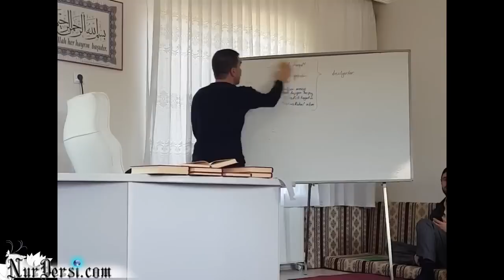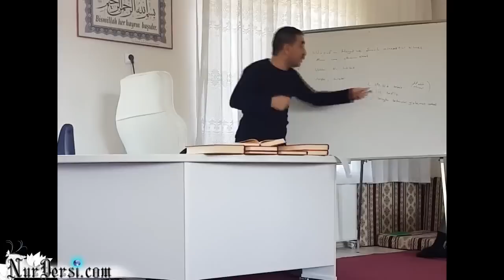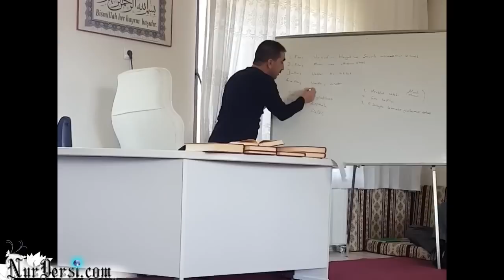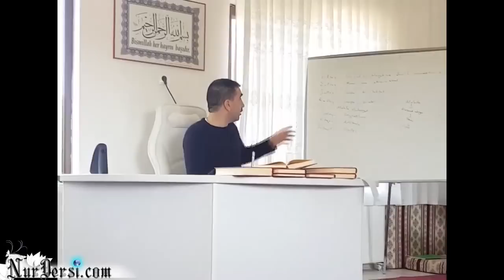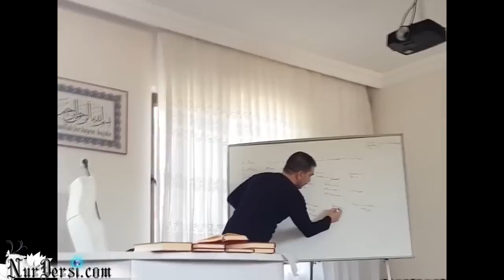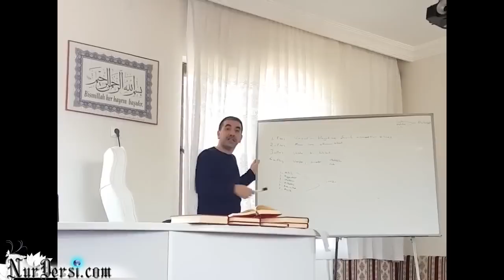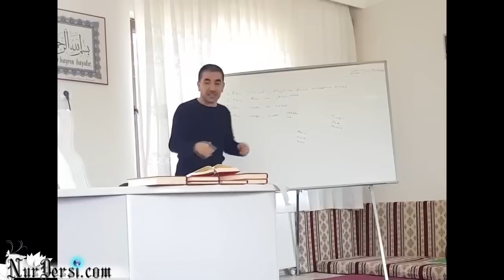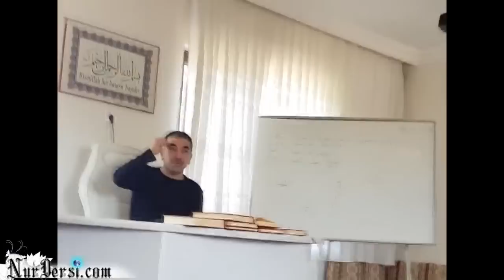Melaikeyi Tasdik (29.Söz M.Dursun Afyon kampı )